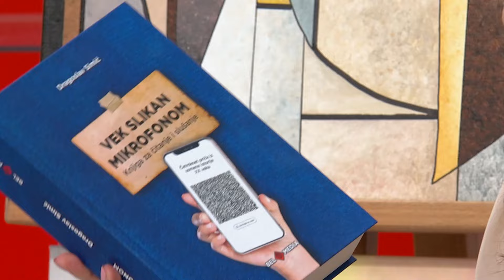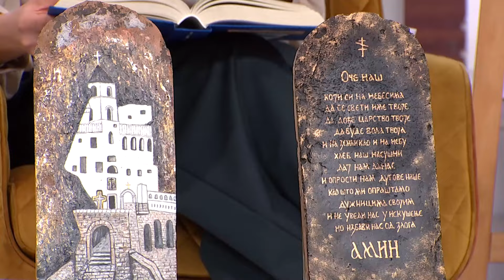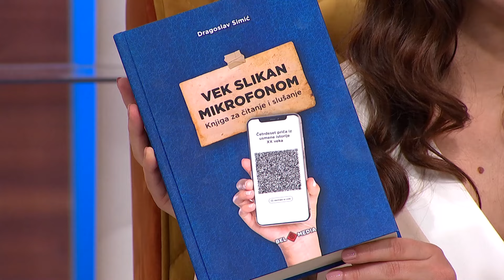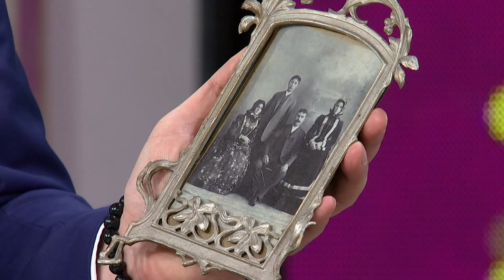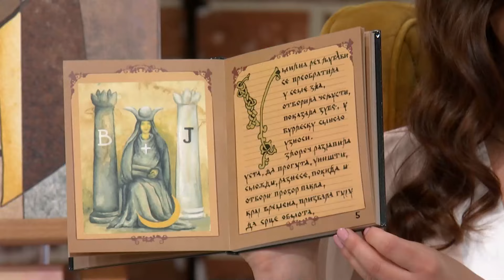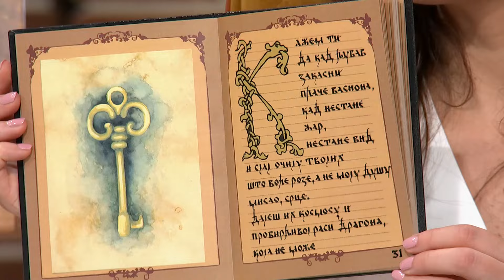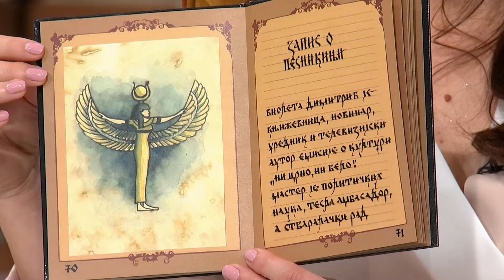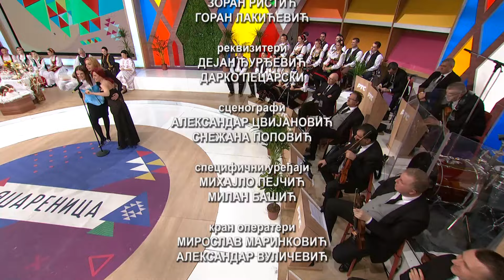ŠARENICA | TV RTS 31.3.2024.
Ti za ljubav nisi rodjena - Nenad Manojlovic
Muzika: Perica Zdravkovic
Tekst: Milenko Cirovic

Ja nemam drugi dom - Vesna Dimic
Muzika: Perica Zdravkovic
Tekst: Snezana Vukicevic Zana

Volim te - Nenad Manojlovic
Muzika: Milorad Nikolic

Cula jesam da se dragi zeni - Vesna Dimic
Muzika: narodna
Tekst: narodni

Ko te ima taj te nema - Nenad Manojlovic
Muzika: Branislav Krstic, Zvonimir Bogdan
Tekst: Branislav Krstic

Pariski lokal - Vesna Dimic
Muzika: Kornelije Kovac
Tekst: Kornelije Kovac